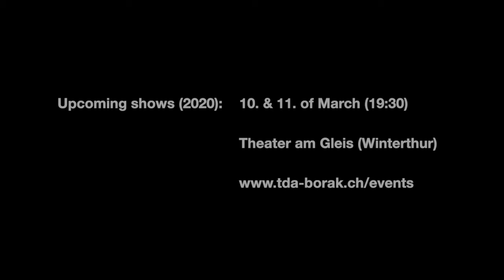Peter Haas & Daniel Borak - Teaser